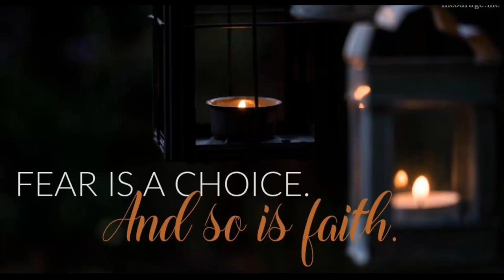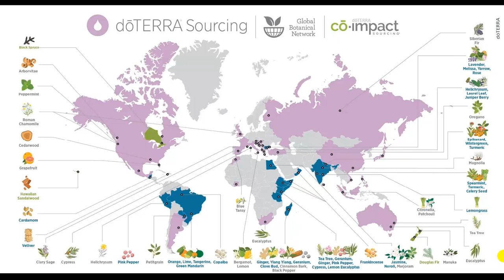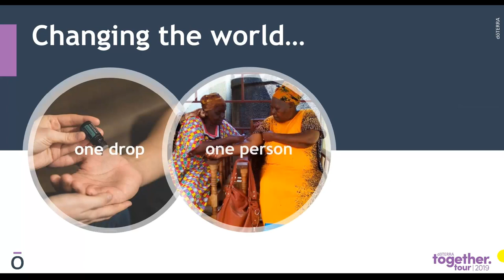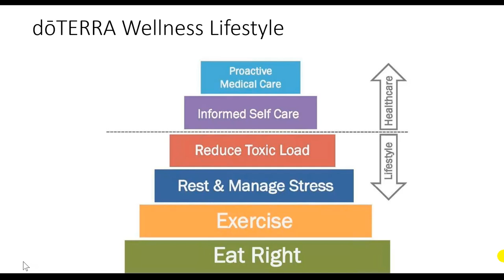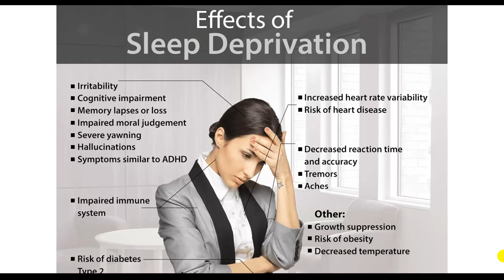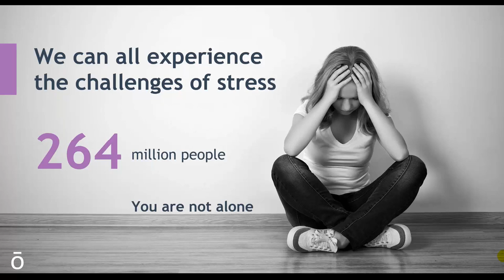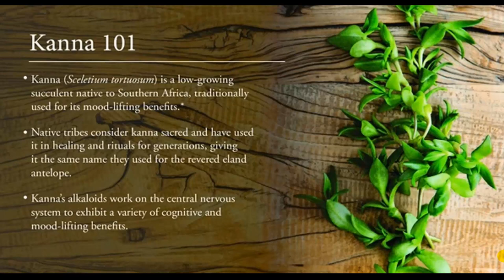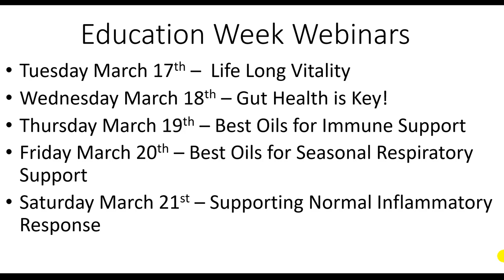Justin Harisson - Solutii pentru Anxietate (Adaptiv)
● Daca inca nu ai un cont doTERRA, dar doresti sa afli mai multe despre uleiurile esentiale si despre celelalte produse doTERRA, inregistreaza-te pe grupul nostru de suport de pe Facebook:

Spanda Prōject este un canal care promovează informatii din:
● dezvoltare personală,
● Wellness,
● VINDECARE HOLISTICĂ,
● independență financiară
● etc.

Vizionare plăcuta !